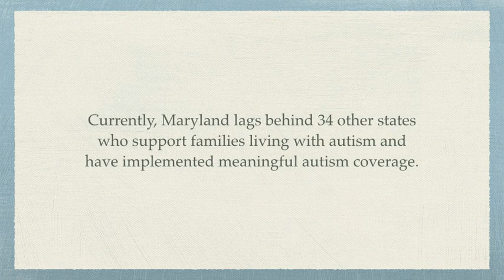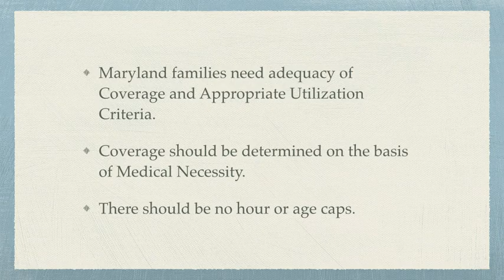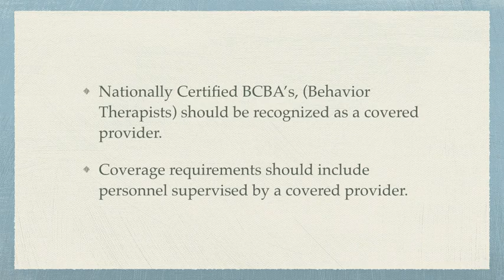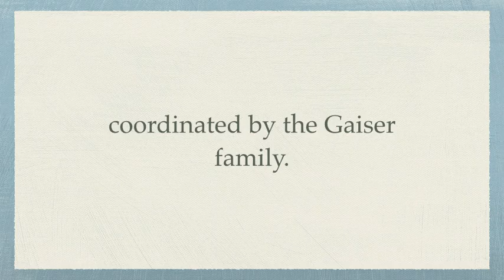The Maryland Autism Project.